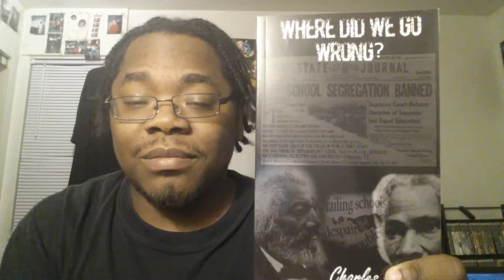So this is life: Episode 9 "We live in a world, wheres it's okay for a woman to hit a man" Part.2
~DayShawn R. Smith~